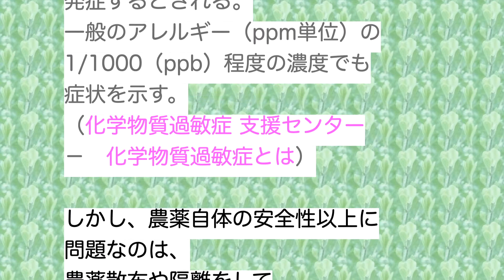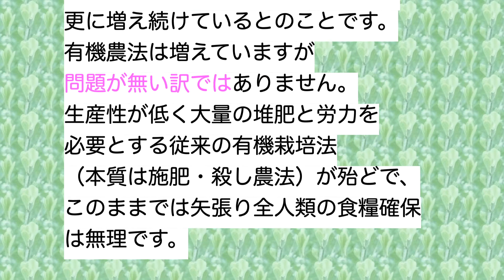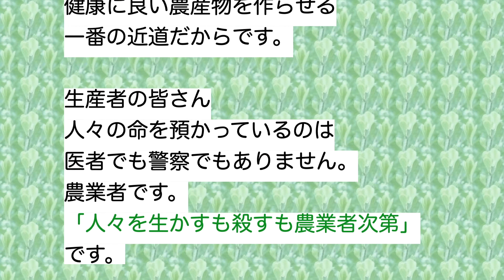農薬の安全性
○原文
生かすも殺すも

○リンク先
農薬散布の実態

○たんじゅん仲間の感想・解説
日記：新兵器で刈払い（笑）！
後半：炭素循環農法の教科書シリーズ感想・解説